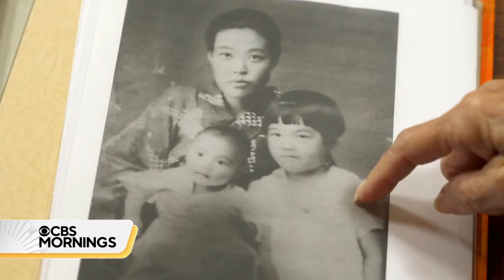Increased Japanese military presence on small island of Ishigaki frustrating locals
The U.S. is counting on Japan to help counter China's spread of influence. Japan's increasing military presence on their island of Ishigaki is upsetting locals. If China attacks Taiwan and the U.S. steps in, Japan could end up in the fight, putting Ishigaki on the front line.